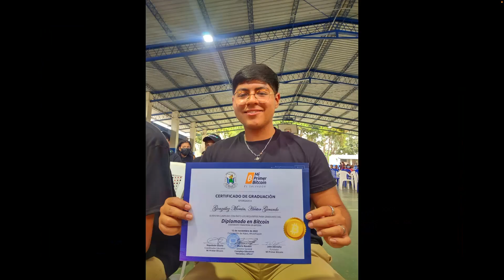John Dennehy - Education is the foundation of everything else. Mi Primer Bitcoin / My First Bitcoin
John Dennehy sits down with Mike Peterson to tell the history of My First Bitcoin. They discuss why education is the key element for the future of the world and why El Salvador is leading the way in creating a real time circular economy happening right now.  If you want to change the world you have to start with yourself.

Would you like to earn a bitcoin diploma?  John Dennehy offers a 10 week course and it's now open source.

My First Bitcoin / Mi Primer Bitcoin offers educational programs to students of all ages.
It's grown from 400 students to over 10,000 students in just one year!

Also ... you've heard of Bitcoin Beach ...
... and you've heard of Bitcoin Jungle ...
... Bitcoin Lake ...
... Bitcoin Praia ...
... Bitcoin Ekasi ...

...introducing Bitcoin Island.
John Dennehy shares the story of how a small island in El Salvador gets a new nick name.